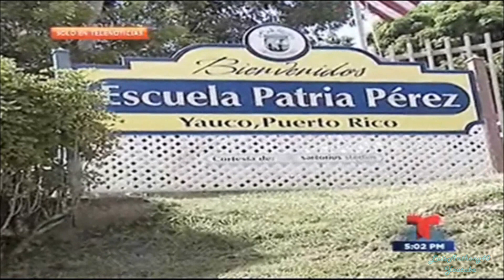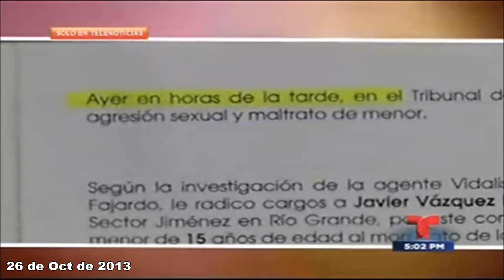¿Estamos Mejor Que Dos Años Atrás? Ruben & Co. NOV/11/2014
RUBEN & CO/ UNIVISION PR/ TELENOTICIAS - TELEMUNDO PR ARCHIVO. NOV/11/2014
¿Estamos Mejor que Dos años Atrás? ¿Si tuvieras de frente al Gobernador de Puerto Rico Alejandro García Padilla, qué pregunta le harías?

Por Univisión PR/ Rubén & Co.
Publicado: Noviembre 11, 2014